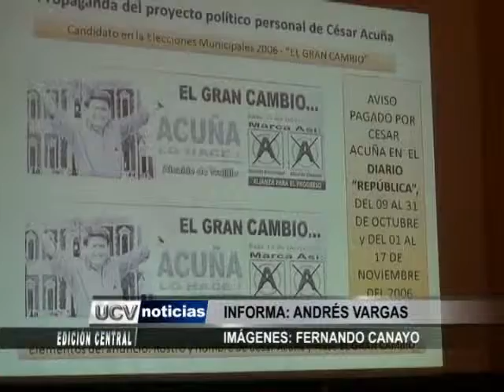Carlos Calderón exige vacancia de forma peculiar